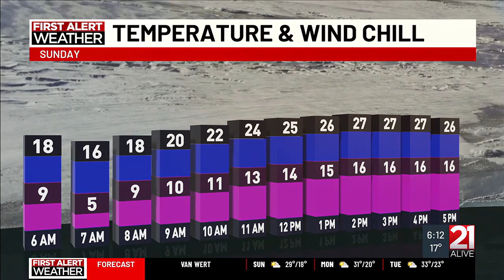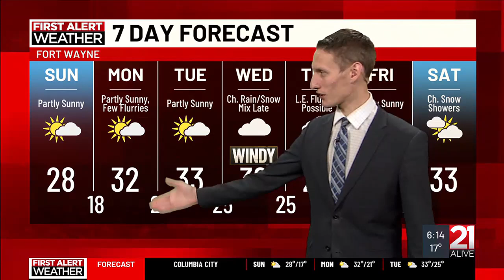First Alert Forecast: Meteorologist Brian Barrett 12/1/24 AM Weather